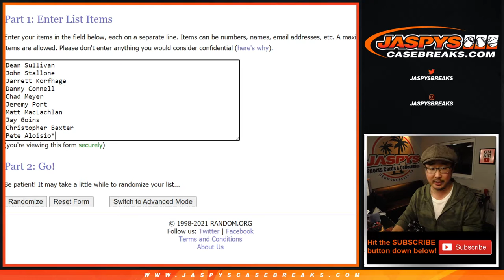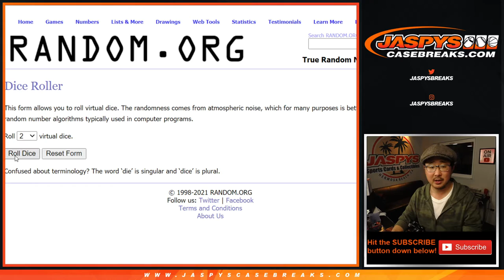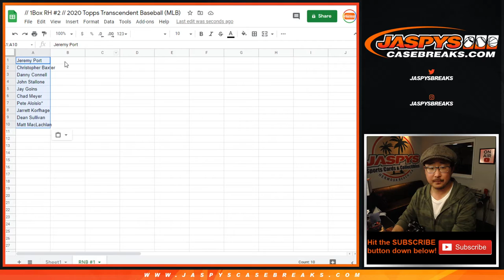RNB #1 for 1Box RH #2 // 2020 Topps Transcendent Baseball (MLB)